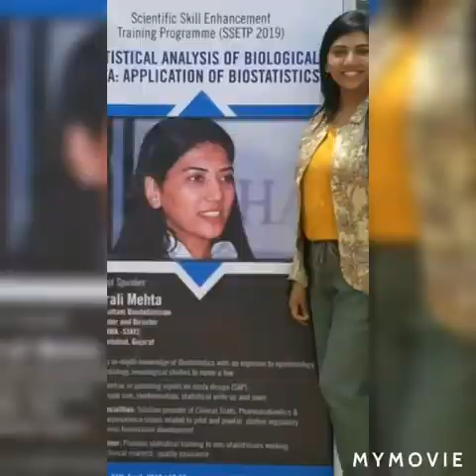HERSTORY: Nirali Mehta Biostatistician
Sometimes women have to show an enormous amount of strength to be perceived as unbreakable. I am vulnerable sometimes, I am moody sometimes, I am hard sometimes. But fine! There is no way I let you some time to know me. Women are different physiologically from men.

When I walk to my profession it makes me powerful. When I work with passion in my profession, it helps me to check my vulnerability.

I use my vulnerability as my strength as it's the power of the feminist. - Nirali Mehta